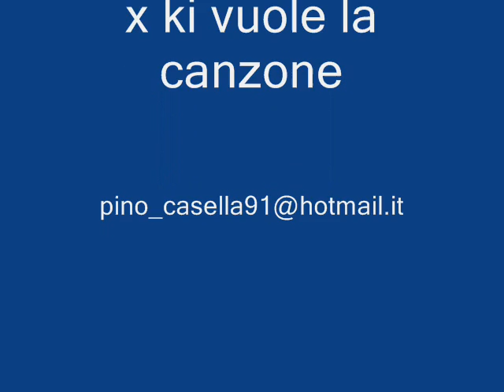erry mariano vuoi andare via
erry mariano vuoi andare via by pino casella alessio raffaello tony colombo rosario miraggio gianluca capozzi di te sole e mare gianluca tappeto volante villa cupido villa bianchina luciano caldore gigi finizio d'alessio daniele bianco nancy marco marfe rafelopazz ida rendano franco ricciardi ivan granatino moreno mimmo flavio rossi sal da vinci tanta strada bellissimo il film la dea dell'amore si accettano scommesse neomelodici xfactor napoli maradona ponticelli anonimo rossella fabiano qualcosa da dire